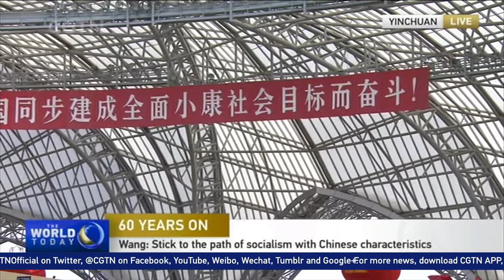CPPCC chairman reviews Ningxia's achievements, calls for unity among ethnic groups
Celebrations were held on Thursday to mark the 60th anniversary of the founding of Ningxia Hui Autonomous Region in northwest China.

Wang Yang, a member of the Standing Committee of the Political Bureau of the Communist Party of China (CPC) Central Committee and chairman of the National Committee of the Chinese People's Political Consultative Conference (CPPCC), delivered a speech during the event, reviewing the achievements in Ningxia since its founding and beyond.